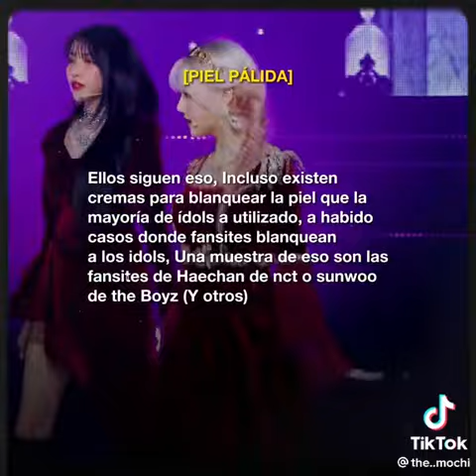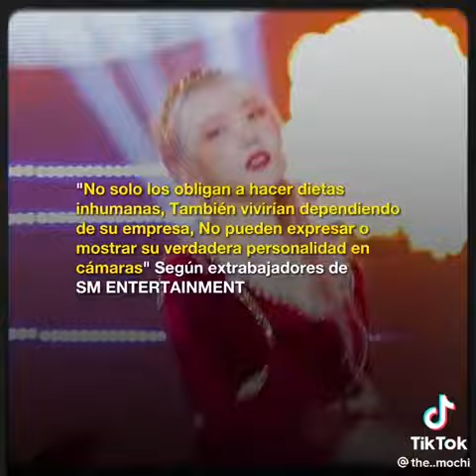Lo Que NadieHabla Del Kpop (parte 3)